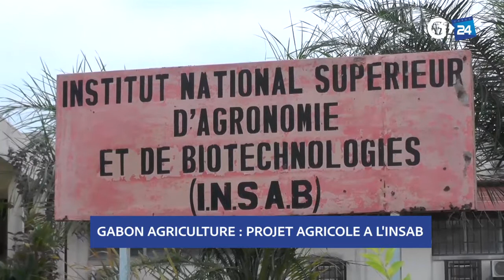GABON PROJET AGRICOLE À L'INSAB